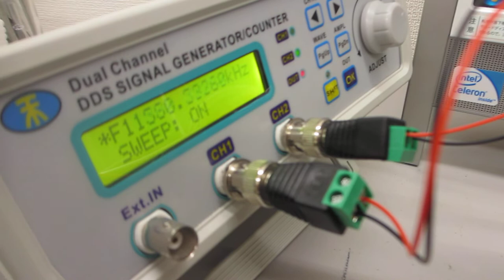超音波の非線形振動現象をコントロールする実験（超音波システム研究所）